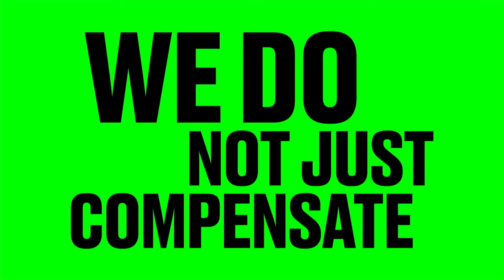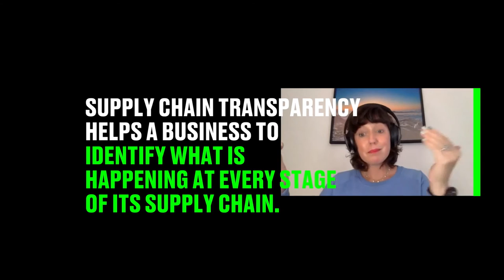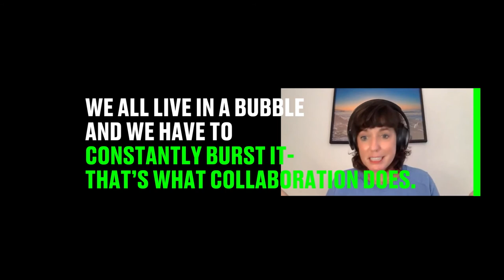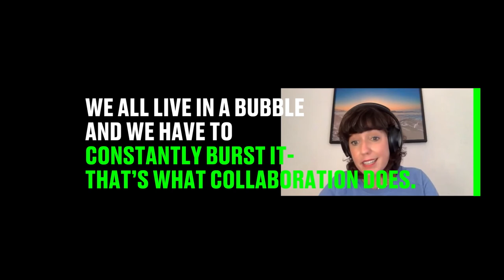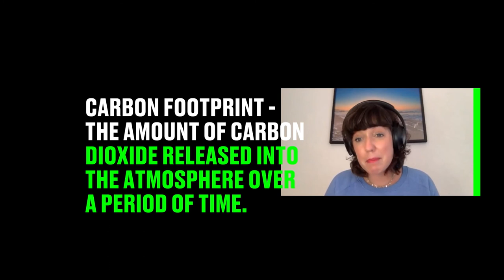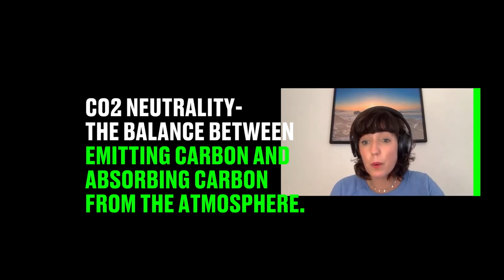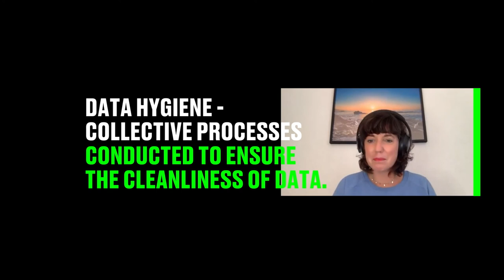Interview with Alyssa Jade McDonald-Bärtl on VAST GREEN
For the launch of our VAST GREEN website, we conducted an interview with sustainability expert and face behind our VAST GREEN strategy Alyssa Jade McDonald-Bärtl. In the interview, Lyss tells us how she found her way to the topic of sustainability, why the path to sustainability needs to be walked collaboratively, and everything behind our VAST GREEN initiative.